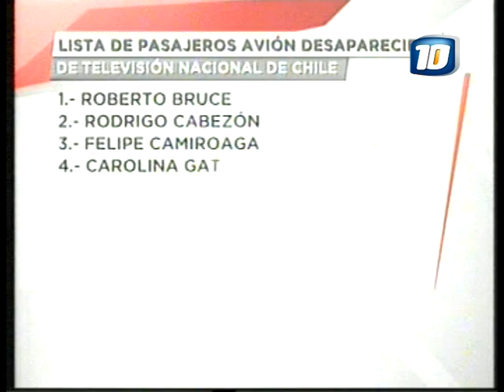AVION CHILENO CAYO AL MAR.mpg